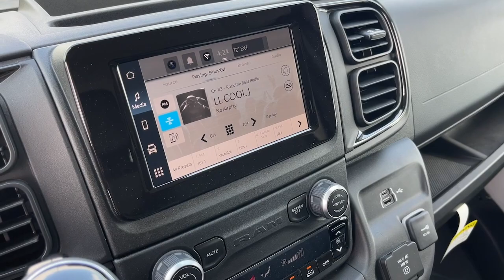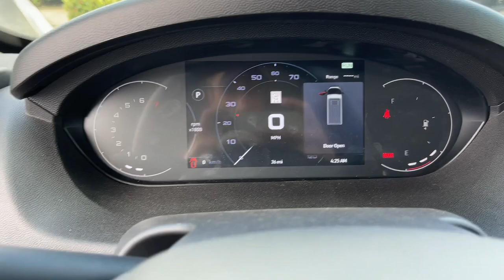2023 Ram ProMaster_Cargo_Van Cerritos, Buena Park, Anaheim, Long Beach, Downey 2352009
Bright White Clearcoat New 2023 Ram ProMaster_Cargo_Van  available in 18803 Studebaker Road, Cerritos, California at Cerritos Dodge Chrysler Jeep Ram. Servicing the Cerritos, Buena Park, Anaheim, Long Beach, Downey, CA area.

Bright White Clearcoat 2023 Ram ProMaster 1500 FWD 9-Speed 948TE Automatic 3.6L V6 24V VVT